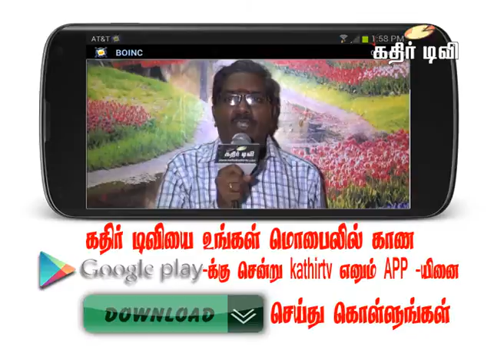நெல்லை மாநகராட்சியில் சிறப்பு கூட்டம்.-Kathir TV- (No.1 Web Tv in Tirunelveli)